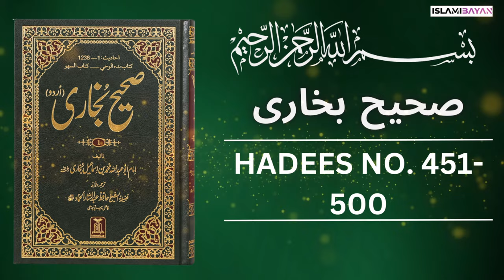Sahih Bukhari Hadees No 450 To 500 | Hadees in Urdu